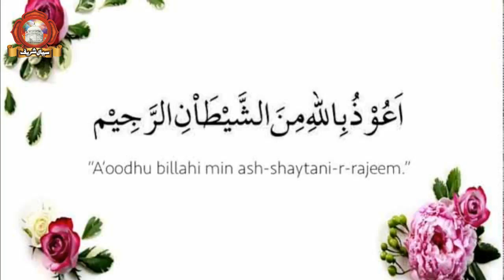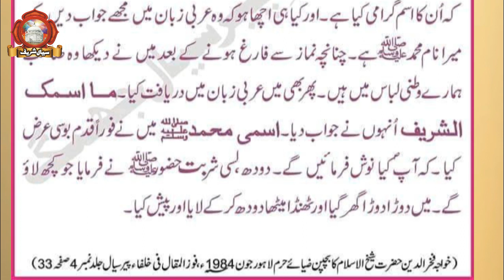Hazrat Muhammad (P.B.U.H) Ki Ziarat by Khawaja Qamar ud Din Sialvi | Sial Sharif